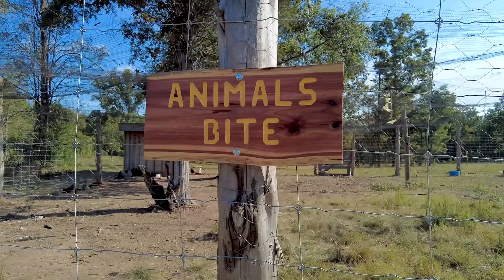FALL FAMILY FUN 2021 | Pumpkin patch, corn maze, hay ride and so much more! | This Turley House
We went to the cutest family farm that had a pumpkin patch, corn maze, hay ride, lots of animals, delicious donuts and so much more! It's right outside of Charlotte, NC and it's beautiful! Such fall family fun in 2021!

A B O U T   M E :
Hi! My name is Hannah. I'm 22 years old. My husband, Noah, and I have been married for 2 years and we have a daughter, Felicity! Please enjoy these videos as we embark on this new journey of pregnancy and motherhood. If you're interesting in all things food, beauty, fashion, pregnancy and mama related, you're in the right place!